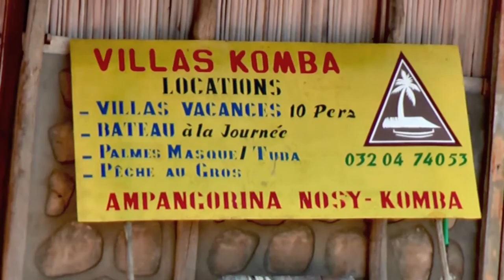43N. Afrika. 22.10.2009 Hell-Ville - Madagaskar.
43N. 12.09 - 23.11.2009  Rund um Afrika.
22. Oktober 2009 Hell-Ville, Nosi Be,
                                Insel Nosy Komba - Madagaskar.
30°C und hohe Luftfeuchtigkeit.
Mit kleinen Booten in ca. 30 Minuten vom Schiff
direkt zur Insel Nosy Komba.
Besuch des Naturreservates:
Kleine Makis Lemuren,
Riesenschildkröten,
Schlangen (Würgeschlangen, Boa),
Chamäleons.
Urwaldartige Vegetation:
Vanille, Ananas,
Mangos und Ylang-Ylang.
Ylang-Ylang (Cananga odorata).